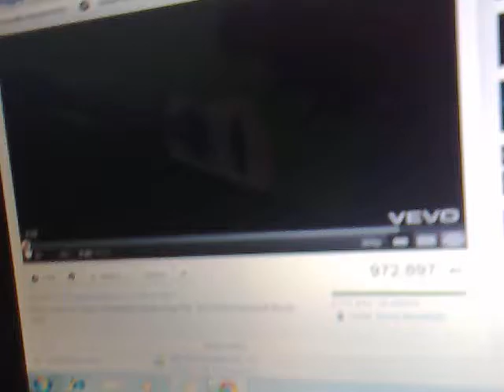Música PAI - revelação solo..mp4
LOJA VIRTUAL DE INSTRUMENTOS.
(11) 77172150 ID 99 * 245111